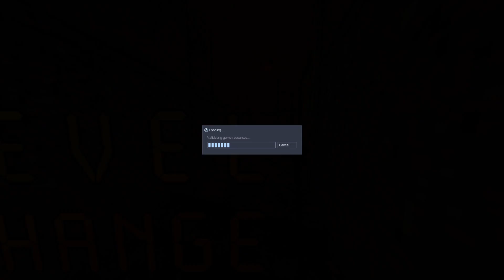I don't even know what this video is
Sven Co-Op : Half-Life Ep.7